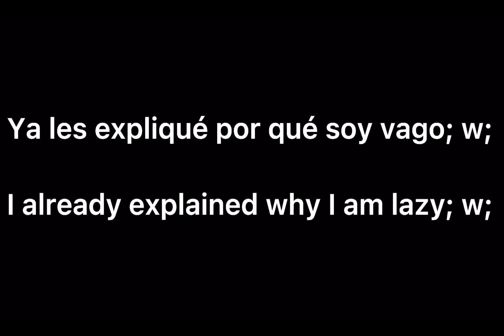MHA Past Parents React To Their Future Kids/MHA reacciona a sus futuros Niños(MHA/BNHA)(🇪🇸+🇺🇸)